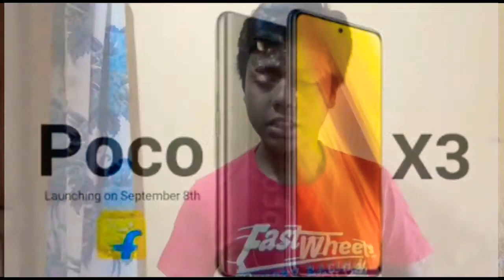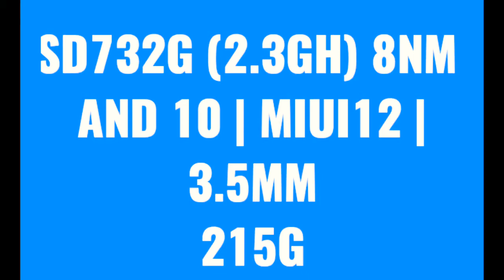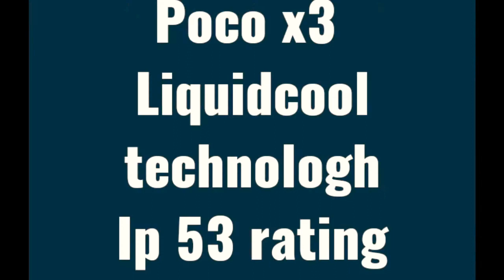POCO X3 ⚡| first impressions | 6000mah battery | 64 Quad cam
Welcome  everyone

Hallo  Dosto  is  video  ma  poco x 3 hands on😊😊😊😊😊😊😊😊😊😊😊😊😊😊😊

Gorila  glass  5  |    battery power  6000 mah
Very   good  phone  camera  64 Quad